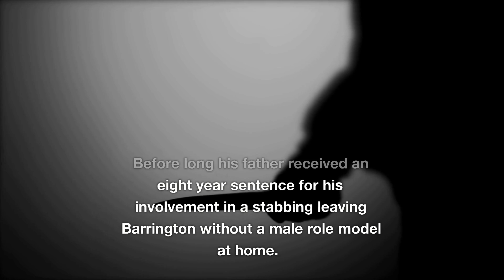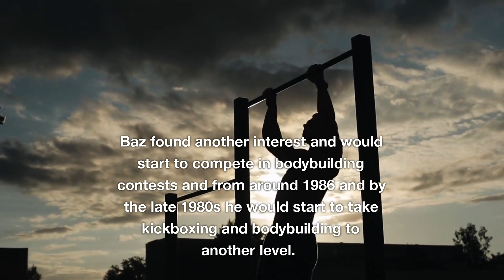Footballs Scariest Hooligan - Barrington Patterson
This video peers into the murky world of football hooliganism and one of its true characters, One Eyed Baz.